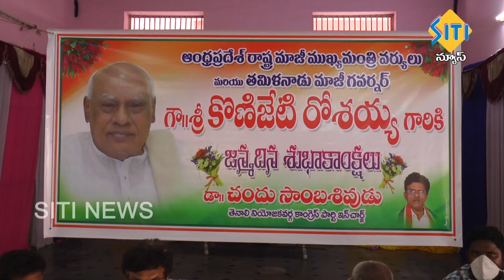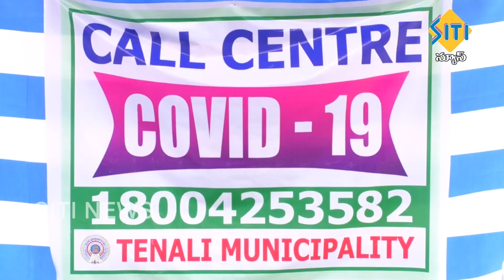TENALI SITI NEWS 04 07 2020 7 30 PM NEWS PART 3